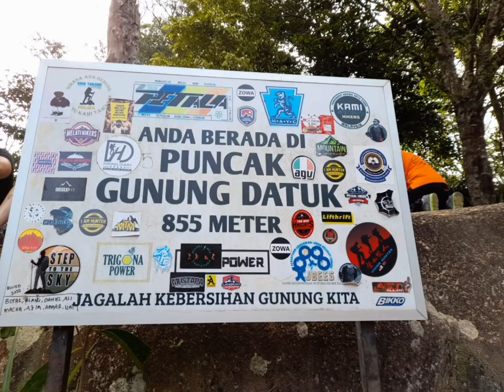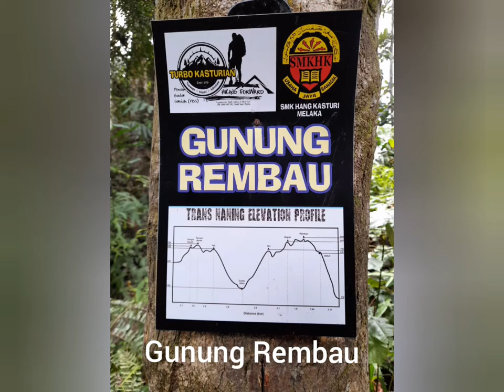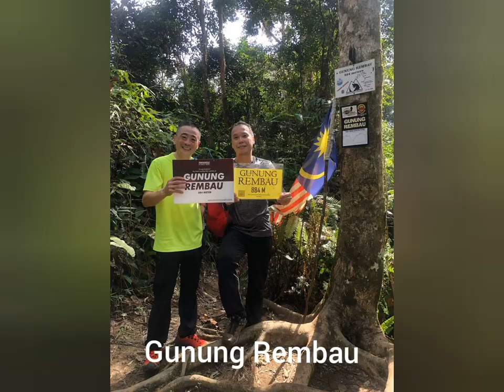Gunung Datuk & Gunung Gagak & Gunung Rembau 23/8/2020